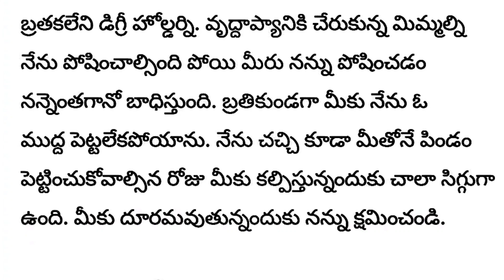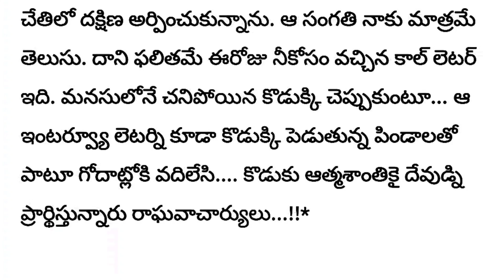నిరుద్యోగిసేనాపతి ప్రసన్న లక్ష్మీ గారుhearttouchingstory